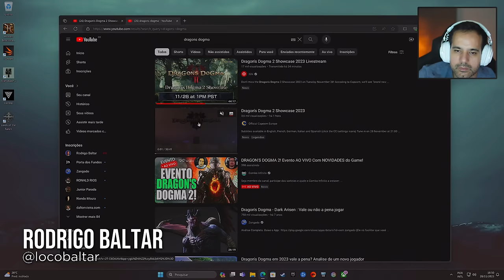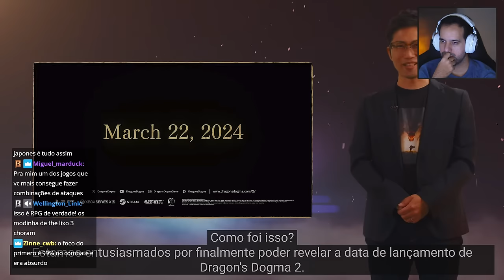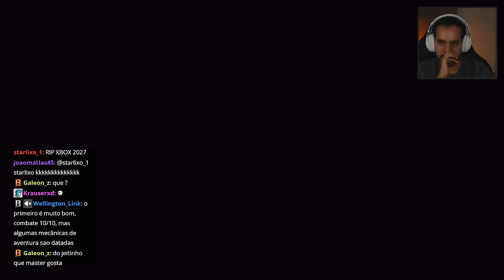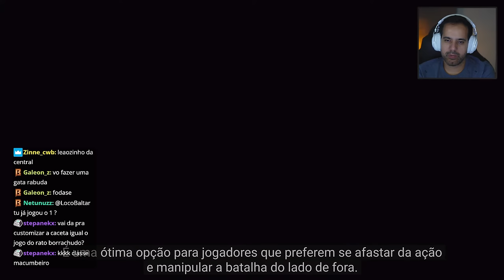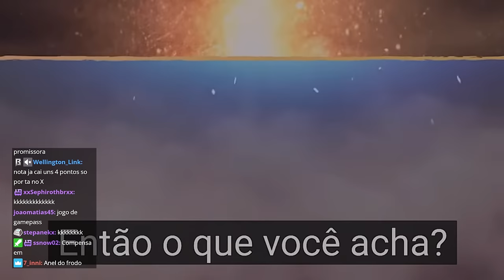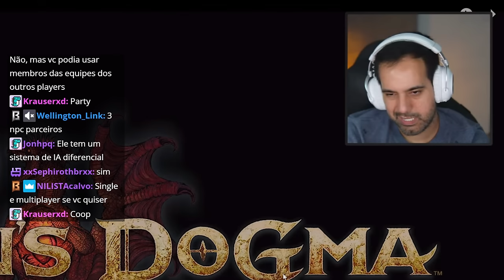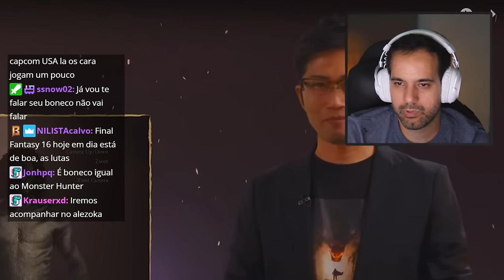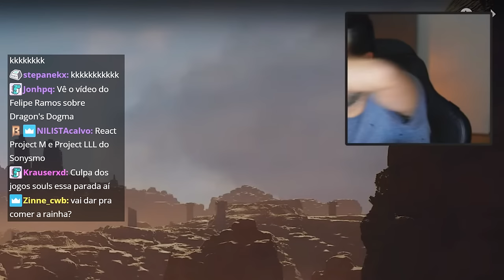REACT - SHOWCASE DE DRAGONS DOGMA II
Reagindo ao showcase de dragons dogma II transmitido dia 28/11. Dragon’s Dogma 2 é um RPG de ação para um jogador movido por narrativa, que com lançamento previsto para 22 de março de 2024 para PC, Xbox Series X/S e PS5.